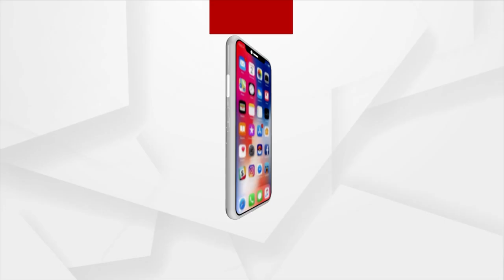Rover Pragyan Does Moonwalk On Moon's Surface